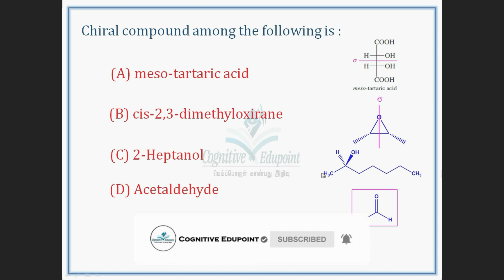Chiral compounds | Optical Activity | TRB Chemistry Qn solved | Cognitive Edupoint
Chiral compound
TRB Chemistry Qn solved
Cognitive Edupoint
Dharmapuri

PGTRB Chemistry online classes are available.

ஆற்றல் கல்வி மையம்
Cognitive Edupoint
Dharmapuri